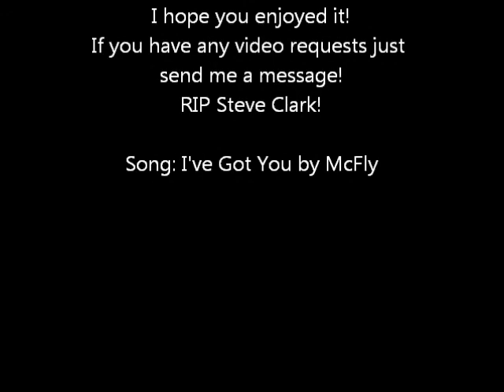Terror Twins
This is just a video made to appreciate the Terror Twins, aka Steve Clark and Phil Collen from Def Leppard. I hope you all enjoy the video.